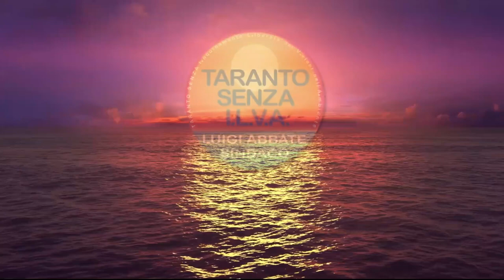TARANTO - MERCATO TAMBURI: UN COMMERCIANTE DENUCIA LE VARIE CRITICITÀ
In quattro anni e mezzo di amministrazione Melucci-Musillo il mercato del quartiere Tamburi è stato completamente abbandonato: tra i principali disservizi il manto stradale dissestato e pericolosissimo e addirittura l'assenza di bagni pubblici. Davvero scandaloso!
Ascoltiamo lo sfogo di un commerciante.
Scusate, Tarantini, ma con quale coraggio Melucci e Musillo vi chiedono il voto? Evidentemente credono che cittadini e commercianti siano proprio stupidi!